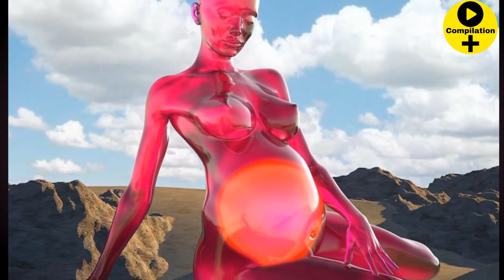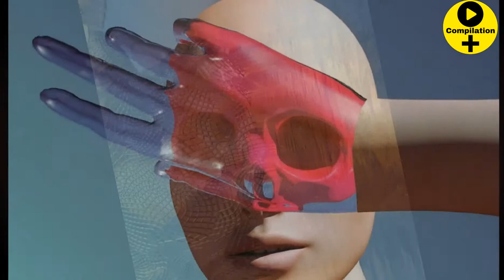INCREDIBLE SCULPTURES THAT LOOK REALISTIC (Enough To Think They’re Real)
Chad Knight is a 41-year-old 3D artist creating mind-bending digital art. His unique approach to digital sculptures fascinates people all over the internet.
"I think I became an artist at conception," Chad told the Klassik Magazine. "It is more who I am as a person that what I do. However, the reason I make art is that I have a very overactive, noisy mind. Creating art is one of the few things that allows me to totally present. I skateboarded professionally for 16 years. During that time, it served as my creative outlet. Now that I do not have the opportunity to do it as often, combined with being less enthusiastic about broken bones, my 3D explorations have become my new outlet."
Knight reveals, that the desire to constantly improve is a major motivator in his creating process and that he enjoys both: the process and the result.
Many people look for symbolism in Knight's works and they are right to. "Everything on my work represents something or someone. My art is very much like an encrypted journal that I can share publicly."

web...